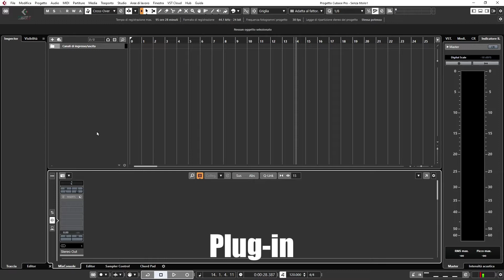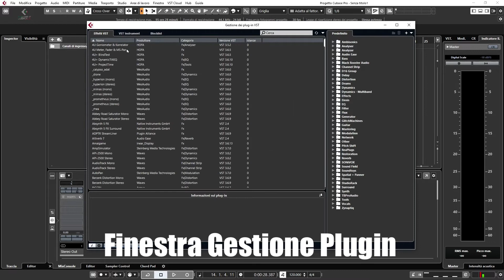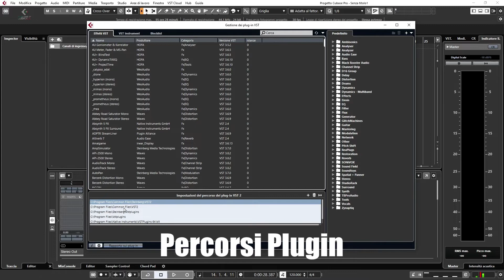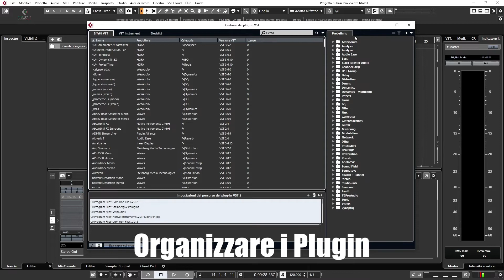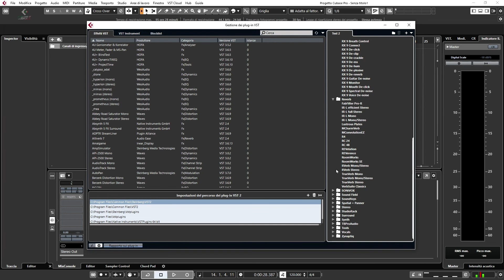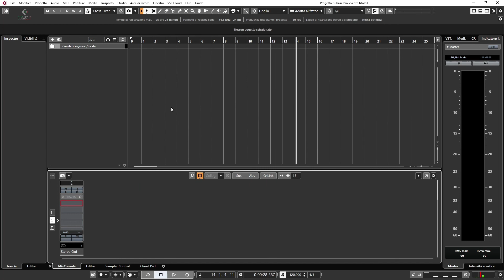Gestire i plug-in con il VST Plug-in Manager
I plug-in sono una parte importante del nostro arsenale sonoro che permette di espandere le funzionalità di Cubase. Alle volte, se sono molti, la situazione può diventare un po' confusa e per questo esiste una cosa chiamata VST Plug-in Manager o Gestore dei Plug-in VST. In questo nuovo video tutorial, Davide Castagnone spiega come utilizzarlo al meglio.

a cura di Davide Castagnone

Buona Visione!